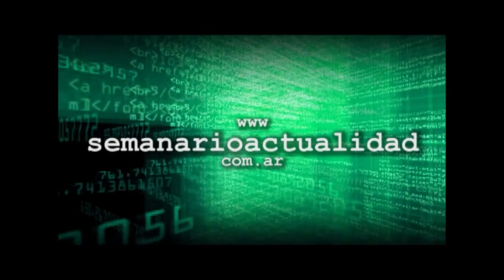Manifestación de la comunidad del hospital Vicente López y Planes por la falta de médicos y obras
El intendente de General Rodríguez Juan Pablo Anghileri se reunió con los médicos que encabezaron los reclamos